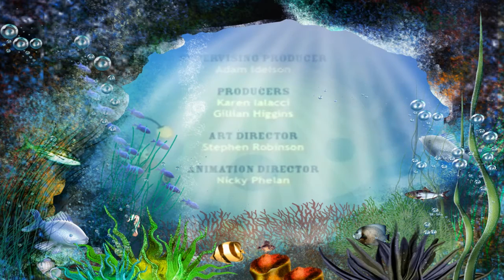The Octonauts S1E50 the giant spider crab